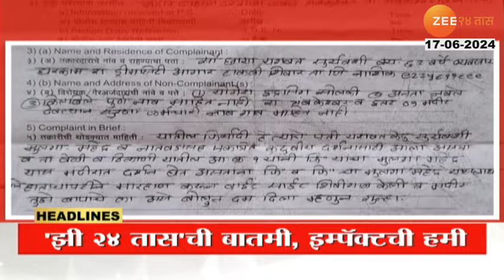Top Headlines Today | टॉप हेडलाईन्स | 02.00 PM | 17th June 2024 | झी २४ तास | Zee24taas